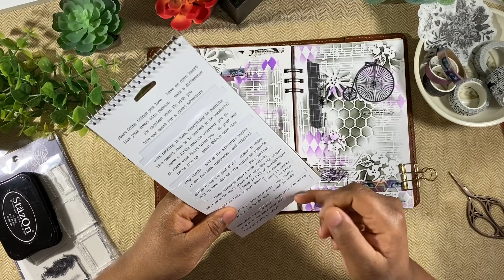Creative Journaling #11|Illustrated Faith Stamp Set|Bullet Journal Tim Holtz| Stencils|Distress Ink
I’m using this new stamp set from Illustrated Faith created by @Hispalette. It’s called Laquisha. I couldn’t wait to get this stamp. I love all the worship girls from @Hispalette.

Make sure you check out this stamp set at illustratedfaith.com @illustratedfaith

Worship Girls @Hispalette